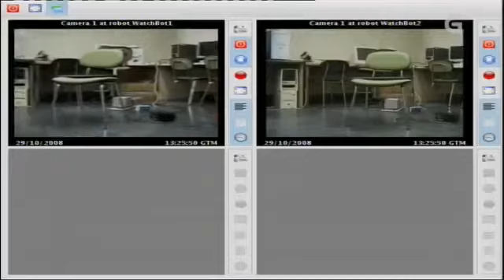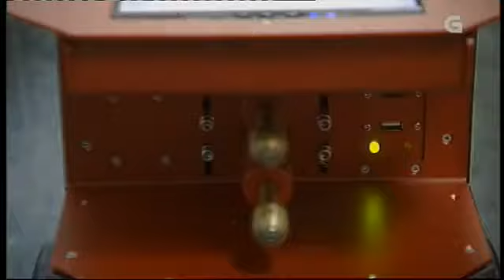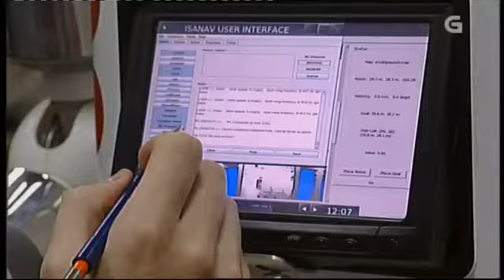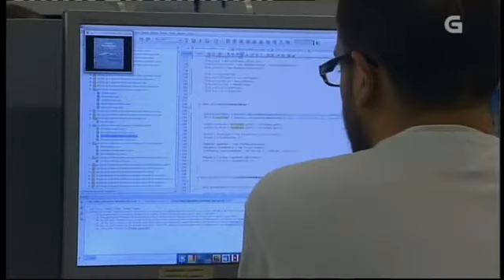Principais liñas de investigación no eido da robótica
A reportaxe de Reporteiros amosará os proxectos que están a desenvolver as universidades galegas. Deste xeito, os espectadores poderán ver como, ademais do ámbito industrial e militar, a robótica comeza tamén a ofrecer novas solucións para facer máis doada a vida das persoas.